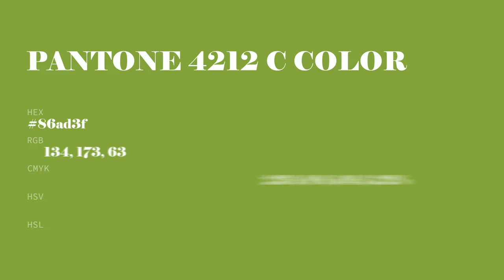color 86ad3f hex color - Green color - Cool color 86ad3f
What color is ? 86ad3f hex color - Green color - Cool color 86ad3f

Hex 86ad3f Color Code is also known as color.

Hex 86ad3f Color code in RGB color code model is created after adding 52.55% red color, 67.84% green color and 24.71% blue color.
Hex 86ad3f Color code in CMYK color (process color) code model is generated after subtraction of 22% cyan, 0% magenta, 63% yellow and 32% black.